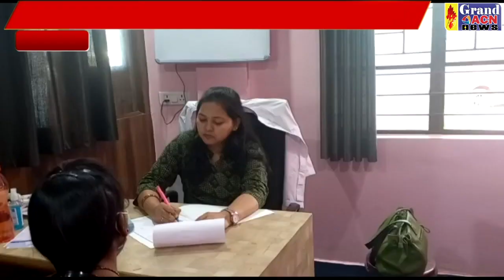शिविर समापन एसआर हॉस्पिटल Sanjay Dubey